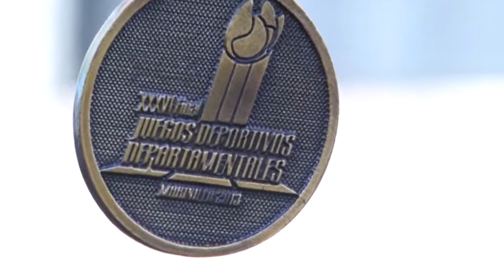CITA CON EL DEPORTE 20 DE ENERO YEISON SÁNCHEZ